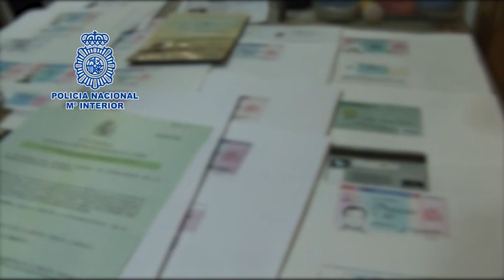La Policía Nacional detiene a un matrimonio que vendía medicamentos a través de Internet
Los distribuían desde Barcelona a toda España.

La Policía Nacional detiene a un matrimonio que vendía medicamentos para la disfunción eréctil a través de Internet.

Publicaban anuncios en los que ofertaban diferentes fármacos genéricos “para tener sexo relajado y placentero” o “para la eyaculación precoz”.

Han sido intervenidos 800 comprimidos con distintos principios activos, pasaportes lituanos que no correspondían a los detenidos y documentación relacionada con la actividad ilícita que desarrollaban.

Además, en el registro efectuado en su domicilio fueron halladas 27 armas de fuego completas de diferentes tipos e instrumentos aptos para su manipulación, varias más incompletas y material para su fabricación o modificación.